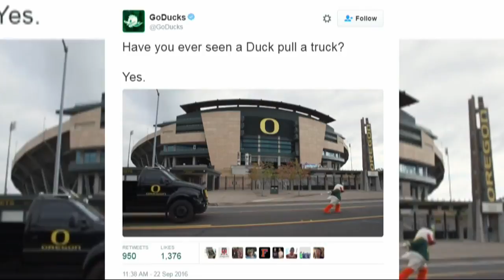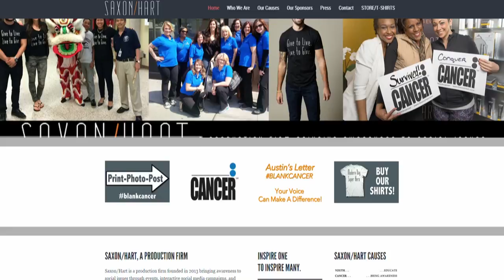Paul Shahen Sports Anchor Reel